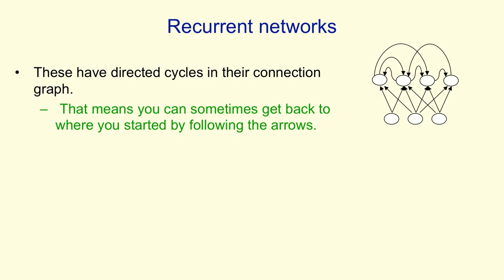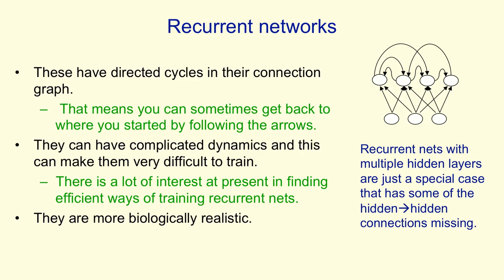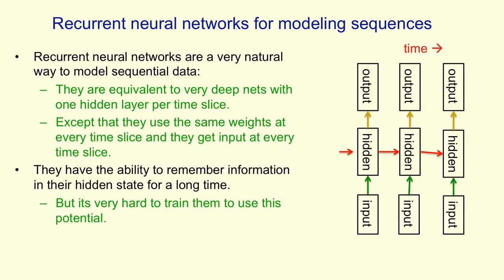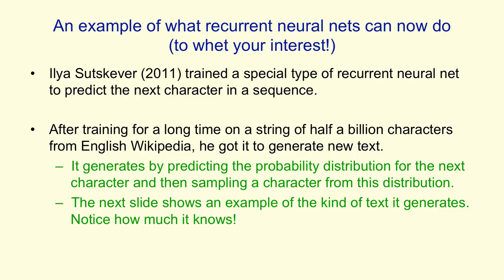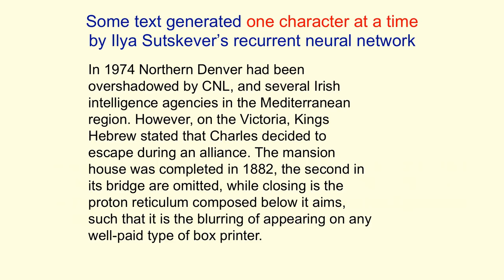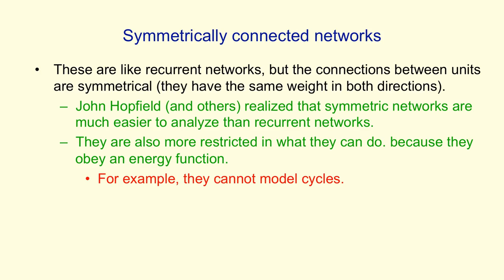Types of Neural Network Architectures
In this video we are going to describe various kinds of architectures for neural networks. What I mean by an architecture, is the way in which the neurons are connected together. By far the commonest type of architecture in practical applications is a feet forward neural network where the information comes into the input units and flows in one direction through hidden layers until each reaches the output units. A much more interesting kind architecture is a recurrent neural network in which information can flow round in cycles. These networks can remember information for a long time. They can exhibit all sorts of interesting oscillations but they are much more difficult to train in part because they are so much more complicated in what they can do. Recently, however, people have made a lot of progress in training recurrent neural networks, and they can now do some fairly impressive things. The last kind of architecture that I'll describe is a symmetrically-connected network, one in which the weights are the same in both directions between two units...